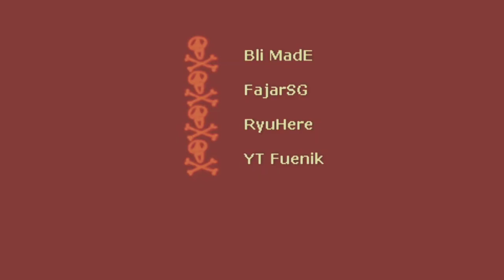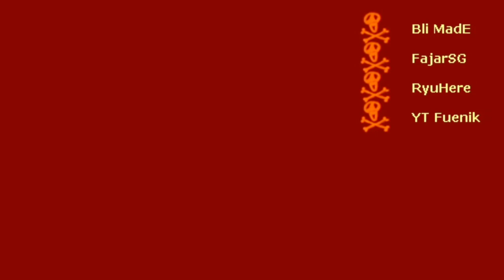TEAM AVENGER GADUNGAN AUTO RUSUH - Gmod Horror Indonesia #5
Akhirnya saya bisa main Gmod setelah banyak yg request baru sekarang saya bisa main game ini karena butuh proses setting2 game ini ga seperti game lainnya..
nah kali ini saya bermain Gmod versi horror tapi kalian tau sendiri horror di channel ini pasti jadi holol kan??akkakaka
nah saya di temenin ama 4 temen saya ada  @Mr. CusCus   @Bli MadE  @FajarSiddiqGuritno   dan Fuenik
gimana keseruannya silakan kalian ntn sampai habis ya..
Folow juga instagram saya ya... terimakasih